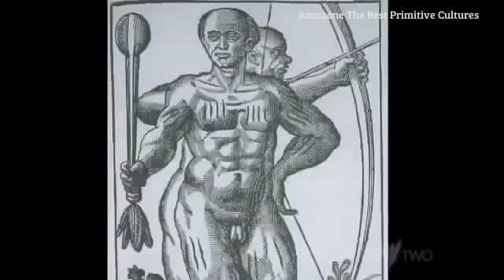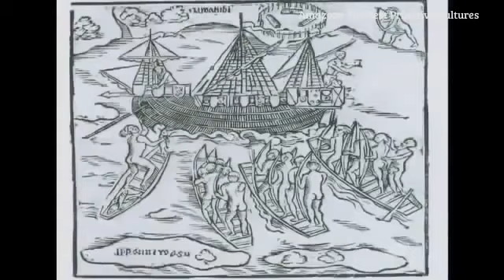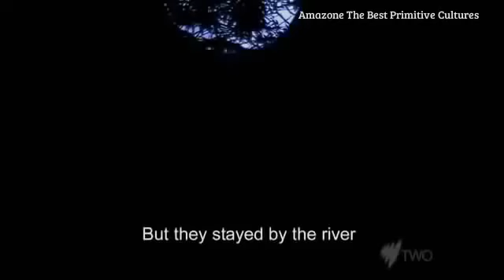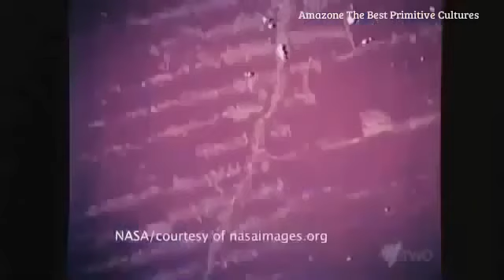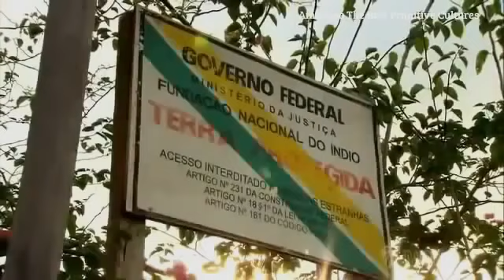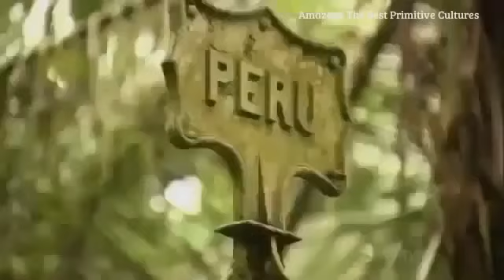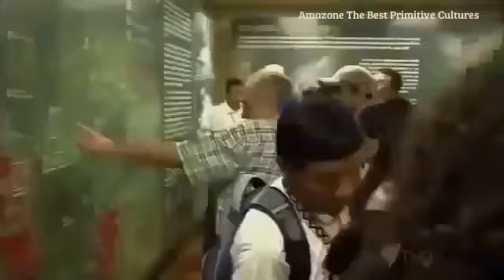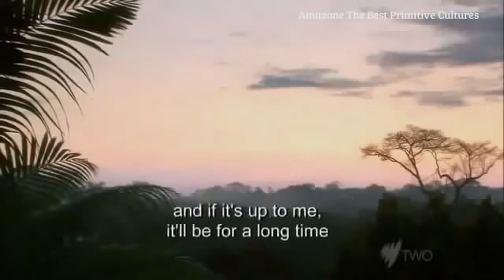Best Documentaries - Amazone The Best Primitive Culture - National Geographic Documentary